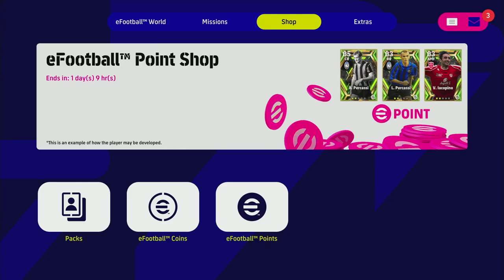eFootball 2023 | PERCASSI DUO REVIEW & TRAINING GUIDE - LOTS of PLAYER SKILLS